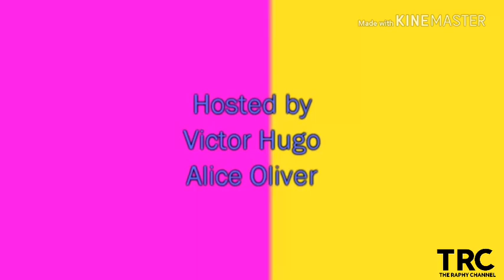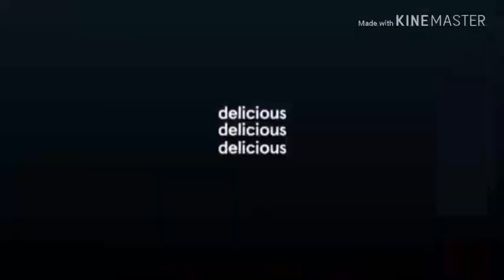TRC Community (October 29th, 2018)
Here are the Shows on TRC
The Jack Howell and VHS Collector Backup Show
So Yoshi Time
Jeopardy!
The Mine Show
TRC Sunday Night Movie
WWE Smackdown
Fried Chilli Cheese Dogs
SuperMarioLogan
Gumball
Hot Wheels Battle Force 5
Rugrats
Deal or No Deal (USA)
The Simpsons
Seinfeld
Two and the Half Men
The Brooke Long Show
NXT
TNA Impact
Waybuloo (Saturday Morning)
Mr Bean
The Pink Panther Show
Jimmy Neutron
The Big Bang Theory
Recess
Doug (Nickelodeon)
South Park
Mario Toys Family
Who wants to be Millionaire
Family Feud
Batman The Animated Series
LoopingCrumple
Spider-Man The Animated Series (1994)
Scooby Doo
The Little Lulu Show
Thomas Shorts
ASMR Spring
Charmx
The Mathieu Martin Show
The Hangouts Show
Forza Motorsport 4 Cup
ASMR Darling
Big Thomas Little Thomas (Saturday Morning Line up)
NASCAR Racing
Formula 1 Racing
SportsCenter
20th Century Joesph's Live Stream Show
The Microsoft Voices Show
Credit Once Again to Mirai-Nozomi Dream Team for these 2 Shows.